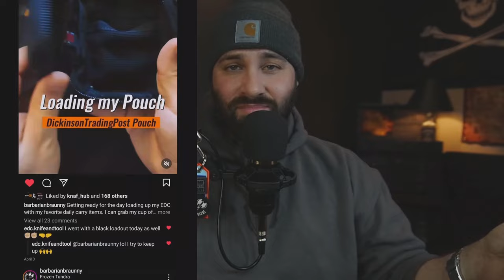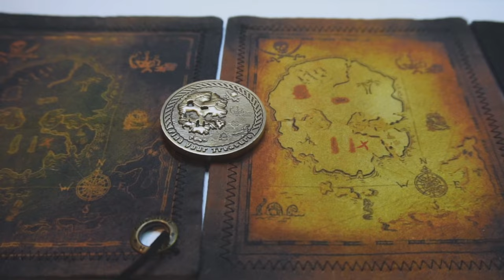My EPIC April EDC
This is my April Everyday Carry. I've finally gotten my hand on some grail pieces
if you want to skip the story go to 00:00 3:30
Phone
Google pixel 6
Wallet